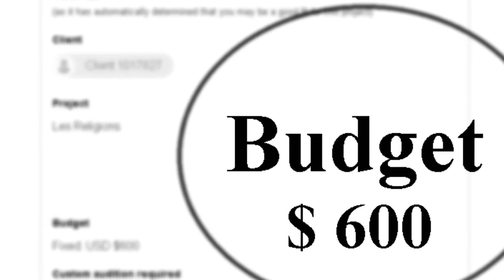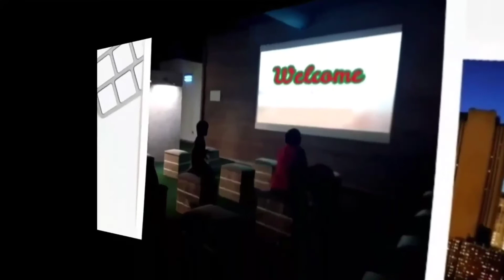Voice Talent Jobs for July 2020/Career listing-1/Jobs/career/Career awareness Channel/Voice123/Actor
Voice Talent Jobs for July 2020/Career listing/Jobs/career/Career awareness Channel/Voice123.

In this video we are discussing about Voice Talent Jobs for July 2020. This opportunity is provided through Voice 123 website and you can apply directly through the website/

Career Awareness Channel

We Career awareness Channel create videos and help our subscribers and viewers to find their dream careers through the information shared shared through our channel.  This includes full time careers, part time careers, freelance jobs, work from home, work at home, side hustles, passive income opportunities, business and other financial opportunities.

I want to thank you for joining us whether you stumbled upon this channel with a friend or a family member who brought you here or whether you were specifically looking for something to help you, in your career search but  all I have to say is that you landed at the right place

For us career awareness is about exposing you to those career options that maybe you never knew it existed or maybe you heard about and want to learn more about it before you decide to confirm your career choice.

We help you to  save your time, effort and energy in deciding your future.if you are not first exposed to career awareness in the right way, you  will find it hard to be what you want to be. So our main goal is to work with content that's relevant to you,
 to help you make informed career choices that are the best  for your future.

 if you're a student  you may have  support from home, and maybe you don't but at the end of the day your future is just  yours. we live in a day and age where technology is at our fingertips and all the  information that we could possibly need is there. but how do we find it how do we determine what's the best for our future, what our passion is and what path we need to take to make that happen.

Career awareness is all about personal development, practices, education, skill development, improving life, learning and interpreting concepts, coaching, matching, and bringing changes in life.It helps you  to know further about business, team, leadership, goal, success, management, Vision, Mission, Plan & work on a real time basis.

Career Awareness helps you to learn, anticipate, decode, interpret , challenge and use information for Career Development.

We can improve our career by adapting to feed back, capacity development, training, setting goals, improvement of competencies, knowledge, professional ethics, skills, improve qualification, specific change in attitude, and so on.